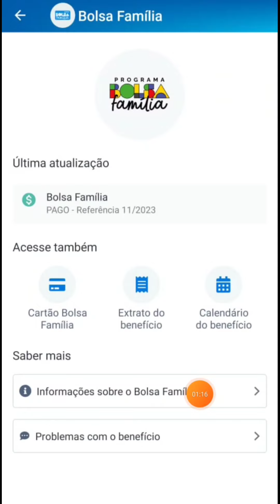APLICATIVO CAIXA TEM ATUALIZOU BOLSA FAMÍLIA - ATENCÃO NOVO FORMATO!